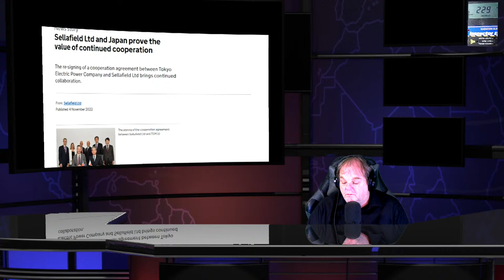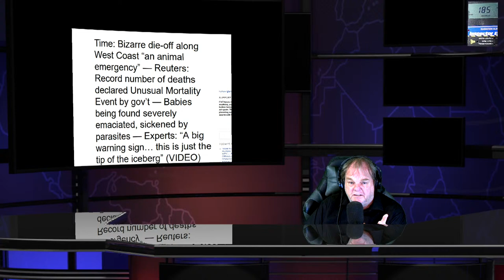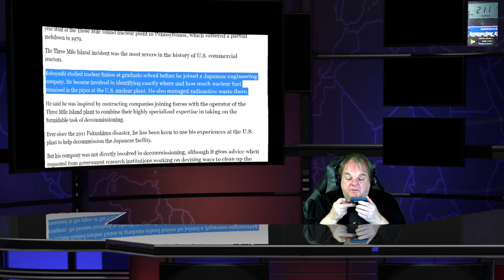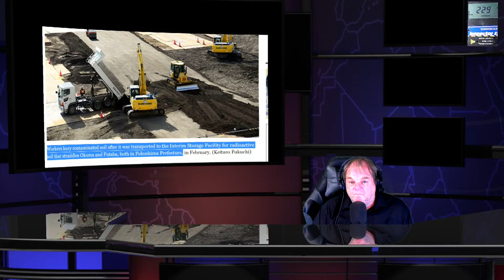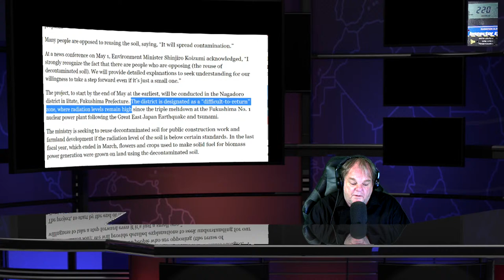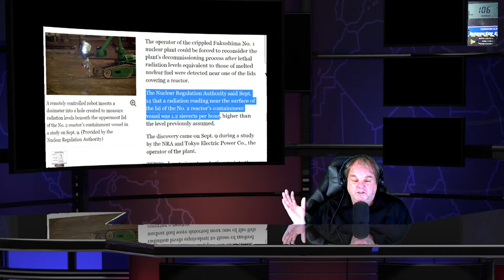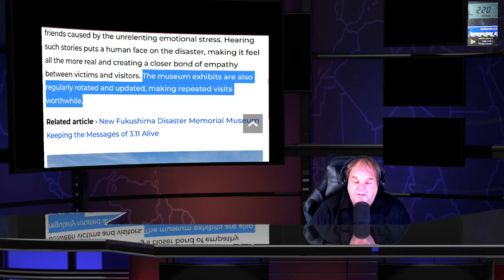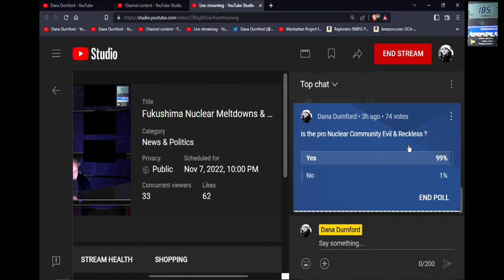Fukushima Nuclear Meltdowns & Radioactive News - Nuclear Scumbag Show - Nov 7th 2022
Japans National Cancer Center says # of Cancer patients rose by 865,000 in 2012 , a year after Fukushima .

NY times contributor confirms California rainwater 181 times above drinking water standards for radioactive-131

Watchdog: Inexplicable that EPA shut down Fukushima radiation monitoring
after finding high levels of radiation in drinking water

6 in 10 Fukushima Children tested have Diabetes , Head of Tokyo Medical Clinic : We are expecting diabetes in children from Fukushima radiation

Nuclear Material in pools at Fukushima schools exceed 100,000 B1/kg

Canada suspends Mobil radiation measurements around Vancouver BC as radioactive cloud looms

Fukushuima Forecast : Uninterrupted line of radiation stretches across Pacific tracking towards West Coast of U.S. , Canada

Fukushiuma radioactive plume contaminated entire Northern Hemisphere during a relatively short period of time

you can use credit card at my or any of these at the same link Pay Throught iDEAL - SEPA Direct Debit - Canadian pre-authorized debits - Accept Visa, Mastercard, American Express, and JCB payments from customers worldwide